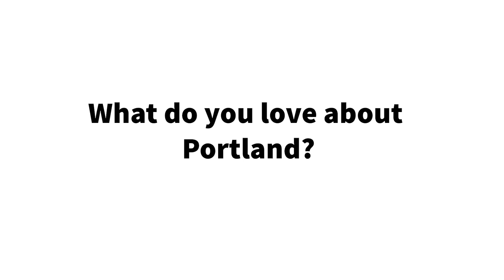A Love Note to Portland: A Message from Comcast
Comcast shares why they are committed to downtown Portland and how they're giving back.